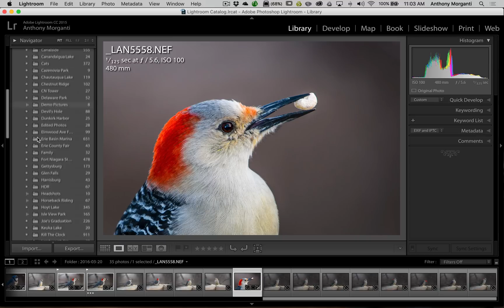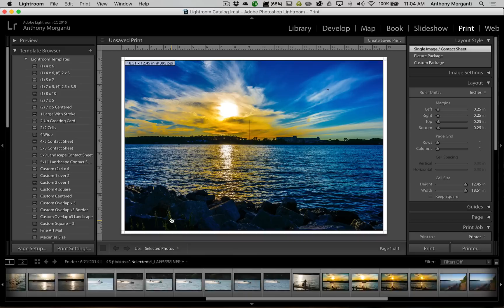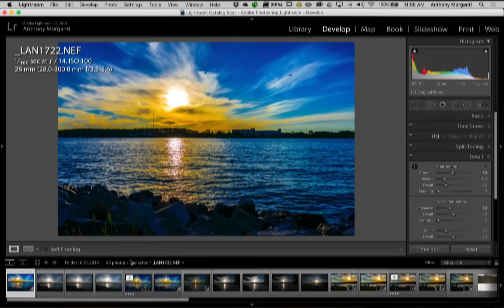Lightroom Quick Tips - Episode 44: Favorite Sources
This is the 44th episode of Lightroom Quick Tips where I give a single, quick Lightroom tip.

In this episode I demonstrate a Lightroom feature called "Favorite Sources". Favorite Sources allow you to easily  jump between the folders and collections you most often use.